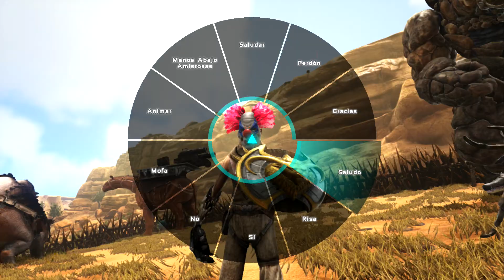Ark Survival - Pasando mantis de mundo a mundo. (Gameplay Español) (Xbox One)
Por petición de Pro Howland, aquí le dejo el vídeo que me pidió.

Si te gusto el vídeo un Like sera de gran ayuda .
Si tienes alguna duda, recomendación o petición lo puedes comentar abajo. Recuerda compartir el vídeo con tus amigos.
Muchas gracias y un saludo.